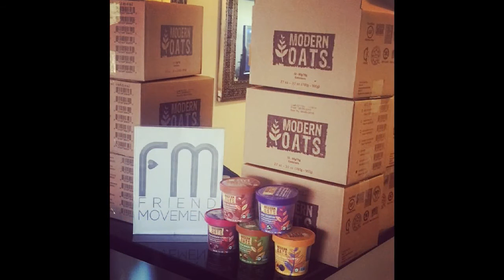Ronnie Kroell & Eddie Lobo on the "Left of Str8 Show"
The "Left of Str8 Show," is currently broadcasting LIVE, 2 days a week for our LGBT and Ally & Friends audience on Mondays and Tuesdays, on two great internet radio stations.  Your host, Scott Fullerton, brings together Fun Chat, and Celebrity Interviews, for a great variety of listening fun, primarily in the areas of LGBT issues, Entertainment, Foodies, and Books.  Find us every Monday at 3pm PST / 6pm EST Channel 1, and every Tuesday, right here on Blog Talk Radio, at 2pm PST / 5pm EST Be sure to subscribe to both at my host pages or on my soundcloud and check out the Left of Str8

Today I am so excited to welcome the Dynamic Duo of Ronnie Kroell and Eddie Lobo, who have co-founded "Friend Movement," and are in pre-production for the upcoming, "Ronnie and Eddie Show."  These guys are the real deal in doing right for and by others and you need to check out their new show, and go to see the fantastic work they are doing the and the plans they are implementing.